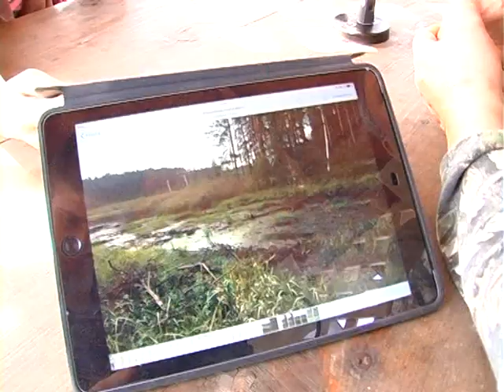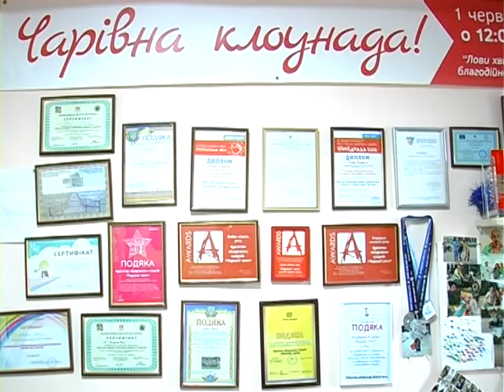Новини Рівного від 12.09.2018